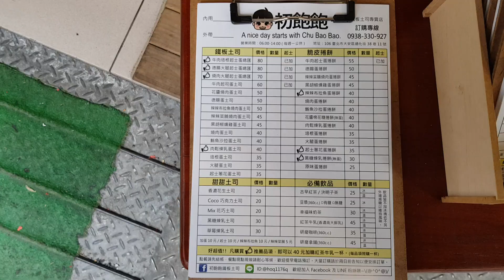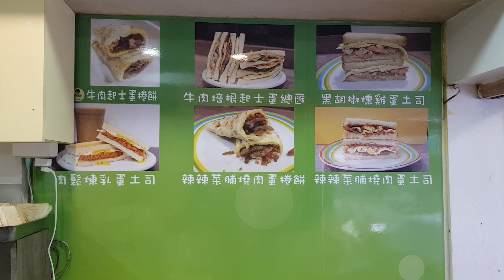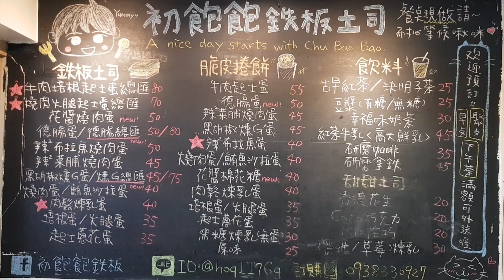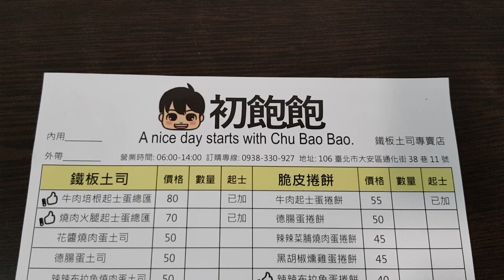*2018/03/04/北市 大安區 初飽飽鐵板土司專賣店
店名：初飽飽鐵板土司專賣店
地址：台北市大安區通化街38巷11號
關於：
白底黑字的招牌上 有顆彩色的顯眼大頭
這是老闆夫妻倆的小寶貝
以 讓孩子可以吃飽飽為出發點
開了一家充滿濃濃人情味的早餐店
歡迎大家 一起來 初飽飽。